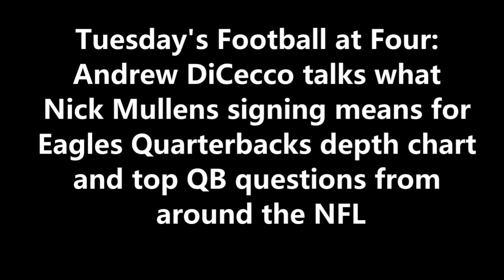Eagles Quarterbacks and QB situations around NFL: Andrew DiCecco on Football at Four 6-15-21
Tuesday's Football at Four: Andrew DiCecco talks what Nick Mullens signing means for Eagles Quarterbacks depth chart and top QB questions from
around the NFL